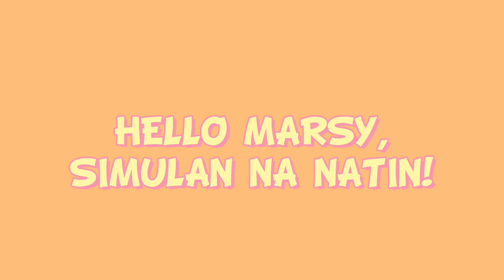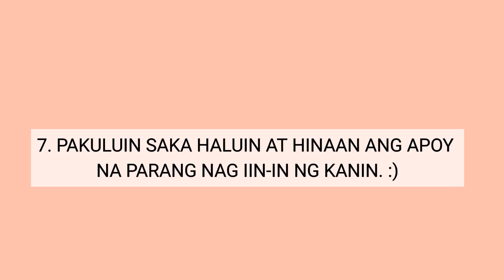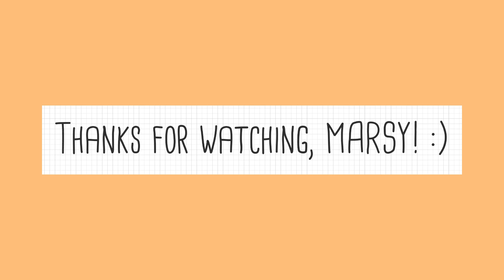VLOG #2 PAKSIW NA PATA